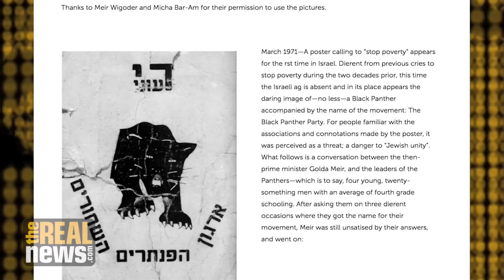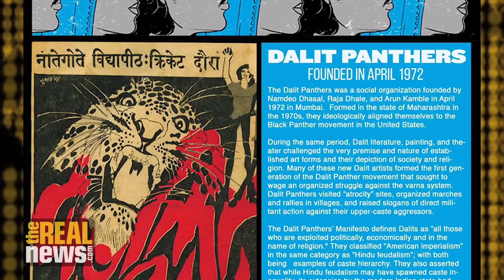Kathleen Cleaver: "There needs to be another generation of Black Panthers."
Executive Producer Eddie Conway interviews Former Black Panther Kathleen Cleaver about political organizing and international solidarity.